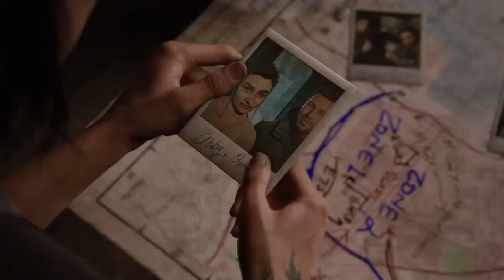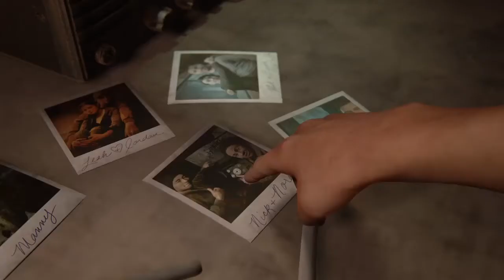The Last of Us Part 2 - ALL Chapter 3: SEATTLE DAY 2 Cutscenes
TheLastOfUsPart2 is a 2020 action-adventure game developed by NaughtyDog and published by Sony Interactive Entertainment for the PlayStation 4. Set five years after The Last of Us (2013), players control two characters in a post-apocalyptic United States: Ellie, who sets out for revenge, and Abby, a soldier who becomes involved in a conflict between a militia and a cult. The game is played from the third-person perspective. Players can use firearms, improvised weapons, and stealth to defend against enemies and cannibalistic creatures infected by a mutated strain of the Cordyceps fungus. Here are the amazing and HD